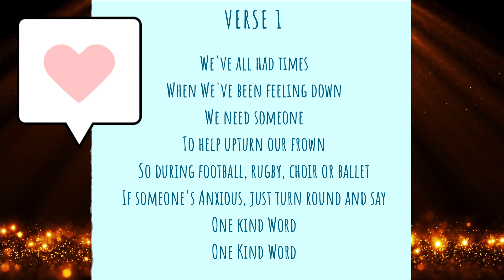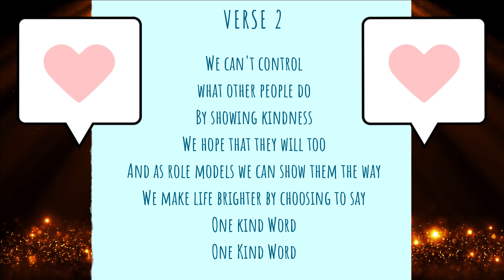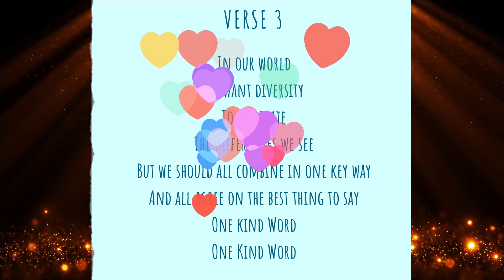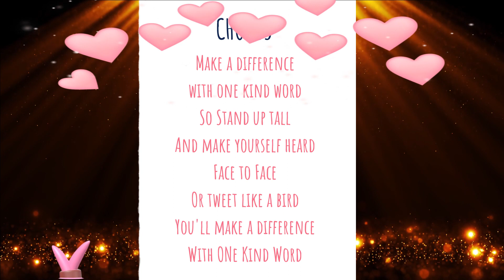One Kind Word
Song written for Anti-Bullying week 2021 with the theme 'One Kind Word' although can be used at any time. Verses look at supporting those who have anxiety, being kind to others, and celebrating diversity.